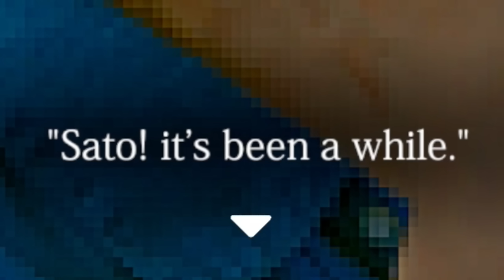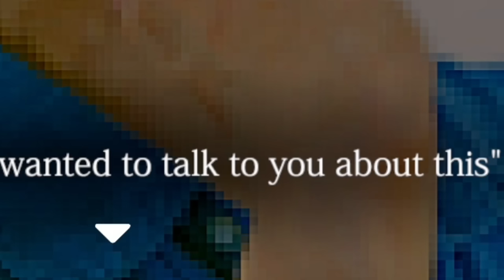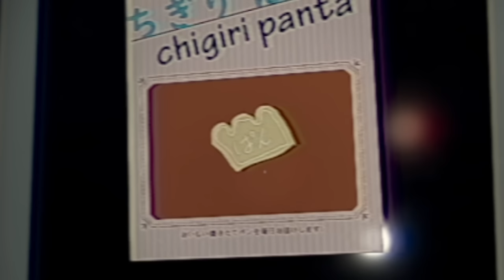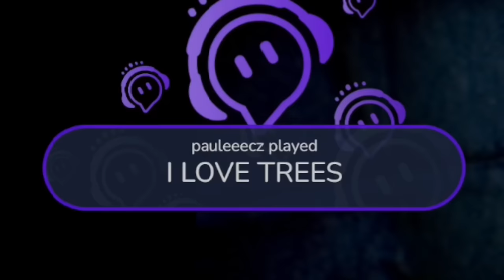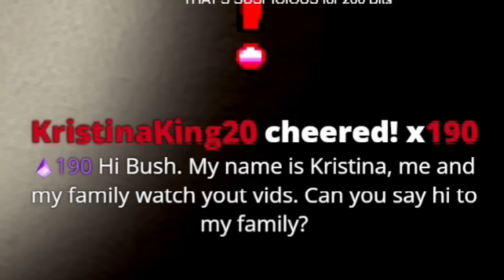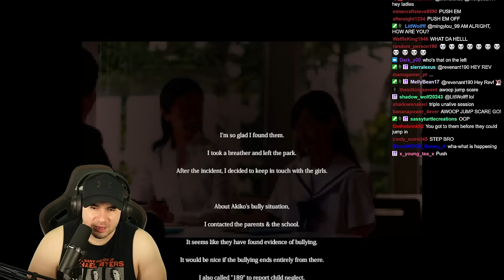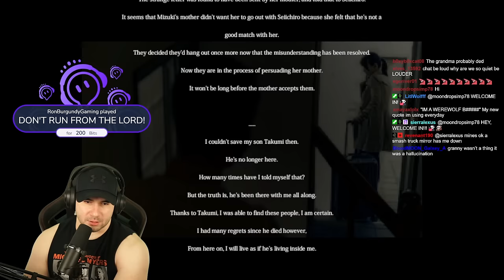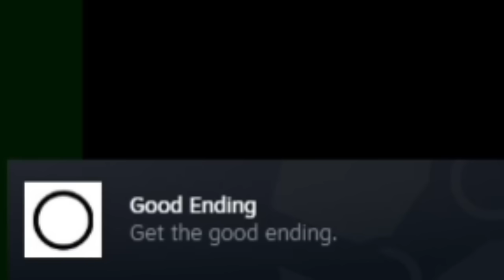My Viewers Turned A Scary Game Into A Comedy! | Missing Children | 行方不明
This horror game is called "Missing Children | 行方不明" By Chilla's Art! My viewers play alerts with perfect timing to try and make me laugh!